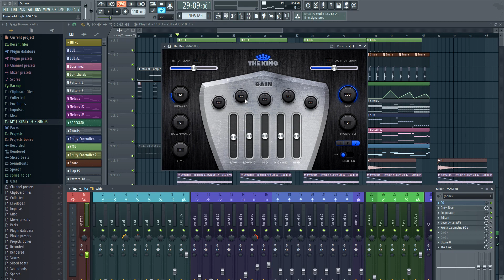THE KING - Un compresor de mastering más duro que OTT - Análisis/Review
👁️ ENCUÉNTRAME
COMENTA por qué te gusta este compresor y te mando una copia original gratuita del plugin. (Escogeré al ganador en los comentarios).
INFO: The king es un plugin de compresión multibanda hacia arriba y hacia abajo, en donde puedes controlar 5 bandas y además cuenta con un EQ que te permite obtener resultados rápidamente, "The king" está pensado como plugin para masterización pero también para utilizar dentro de la mezcla.